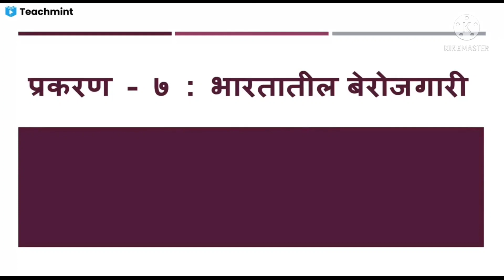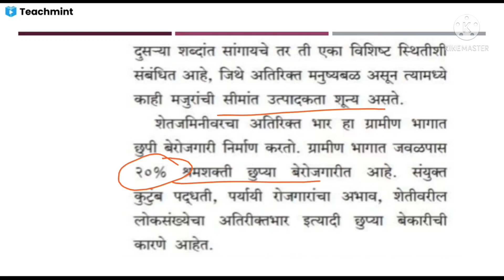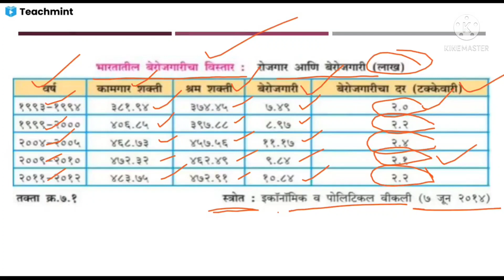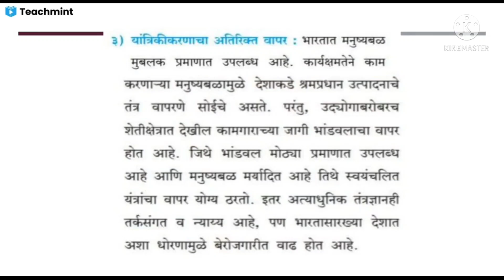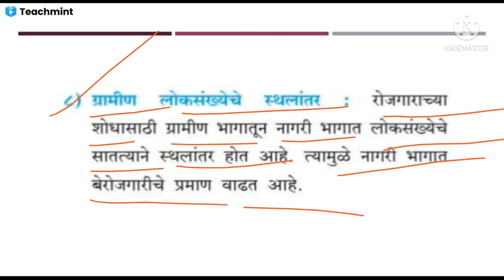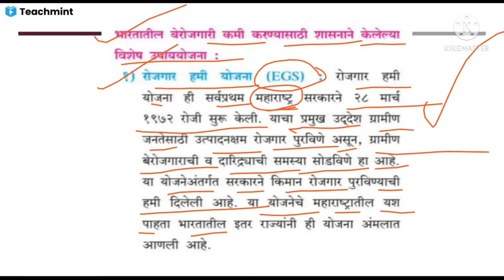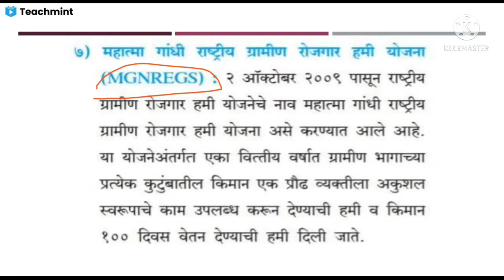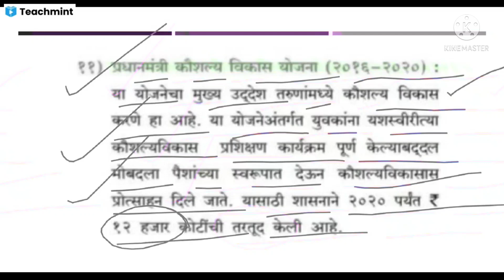प्र.७ भारतातील बेरोजगारी | स्वरूप, कारणे, उपाय | अर्थशास्त्र ११ वी Economics11@SangitaBhalsing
प्र.७ भारतातील